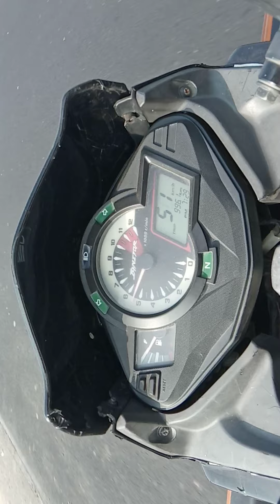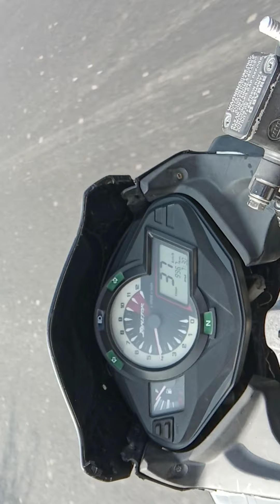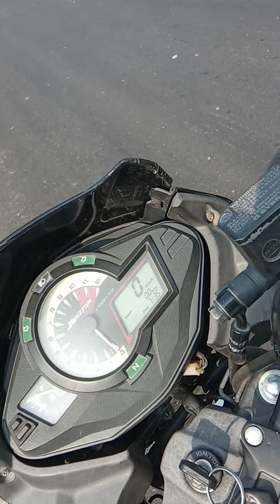FIST BlOGS UDHAMPUR#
fist blogs Udhampur Vijay tanoch blogs